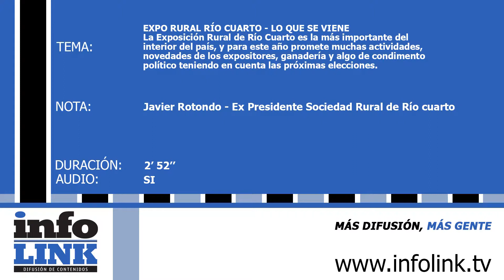EXPO RURAL RÍO CUARTO - LO QUE SE VIENE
La Exposición Rural de Río Cuarto es la más importante del interior del país, y para este año promete muchas actividades, novedades de los expositores, ganadería y algo de condimento político teniendo en cuenta las próximas elecciones.
ENTREVISTA: Javier Rotondo - Ex Presidente Sociedad Rural de Río cuarto